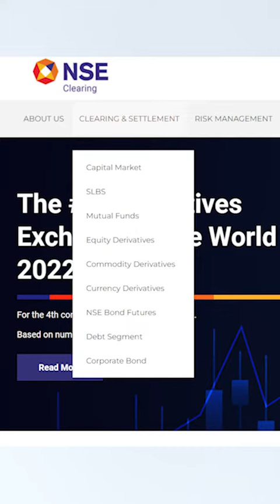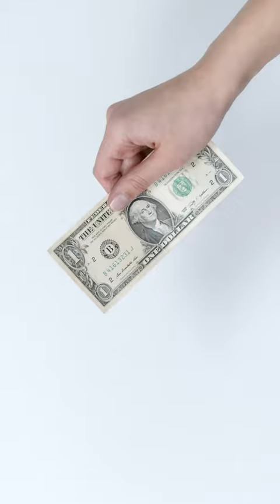47. What does a Clearing Corporation do? | NSCCL | ICCL | Share settlement | Clearing House | NSE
We'll be talking about the two organizations we have in India that mainly deal with the settlement of trades taken through NSE and BSE in India. We will explore what they do in detail.

🤔 ABOUT THIS VIDEO 👇

There should be an organisation to regulate and give a go ahead for all your trades and investments you take throughout your day. That is where NSCCL and ICCL come into play. Let’s learn about them in this video.

The Indian Clearing Corporation Ltd known as ICCL was established in 2007 as a wholly owned subsidiary of BSE while the National Securities Clearing Corporation Ltd known as NSCCL was established in 1995 as a subsidiary of NSE. They are responsible for clearing and settlement of all trades executed on BSE and NSE along with deposit, collateral, and risk management functions.

When you go to their website, you can see their respective settlements and trade volumes for each day.

Let’s understand in detail the functionalities and operations of ICCL and NSCCL in detail.

Clearing house operates in a well-defined settlement cycle and there are no deviations from this cycle. They aggregate trades over a trading period, net the positions to determine the liabilities of members, and ensure the movement of funds and securities to meet respective liabilities.

NSCCL has impanelled 13 clearing banks and ICCL with 20 clearing banks to provide banking services to trading members and has established connectivity with both depositories for the electronic settlement of securities.

ICCL also clears and settles trades executed on all the other segments of BSE, including Equity Cash, Equity Derivatives, BSE SME, Offer for Sale, Securities Lending and borrowing, Debt Segment, Interest Rate Futures and the Currency Derivatives Segment. ICCL is the only clearing corporation in India to have been granted an "AAA" rating by two rating agencies, that is, India Ratings Ltd and Care Ratings Ltd.

To add safety and cushion to its investors, ICCL has further subscribed to a unique Insurance policy for INR 375 Crore to protect them against counterparty defaults making them even safer.

💥 FOLLOW ANISTON ANTONY ON SOCIAL MEDIA  💥

🤔 ABOUT ANISTON ANTONY 😃

A Designer by graduation, an Engineer by passion, A Teacher by dedication, and a self-taught content creator. I am here to convey my message to the world through YouTube. First and foremost I want to bring financial education to all the people out there with quick on the go videos. YouTube shorts. Secondly through mind-opening sessions on YouTube to create self-development and Financial literacy for all the people out there.

😃ADDITIONAL RESOURCES😃

The video was taken in Canon 600D
Microphone used: Sony Stereo Lavalier Microphone ECM-LV1
Video edited in Adobe Premiere Pro
Thumbnail photo edited in Adobe Photoshop